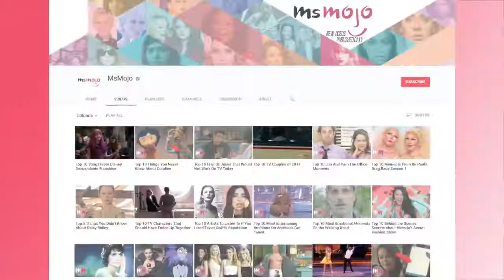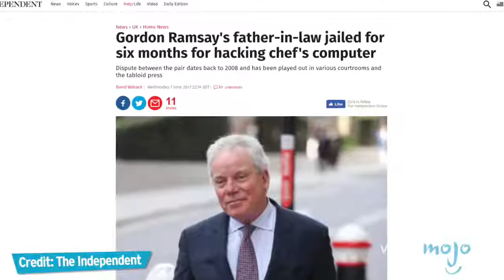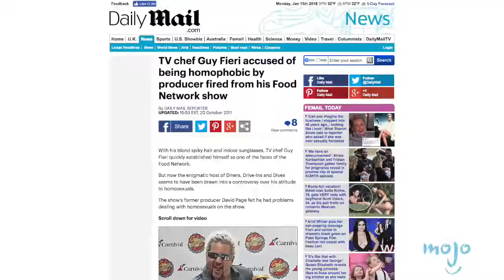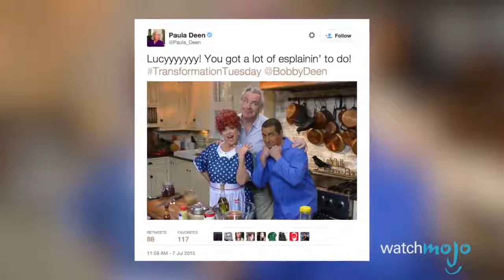Top 10 Celebrity Chef Scandals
For more great celebrity content, check out MsMojo!

Talk about being sent from the frying pan into the fire! From Ina Garten to Bobby Flay and Gordon Ramsay, there have been many scandals involving famous chefs, including sexual misconduct, racism and even serving prison time. WatchMojo is counting down the biggest celebrity chef controversies.

#10: Ina Garten: Heartless Contessa?
#9: Gordon Ramsay's Daddy (In Law) Issues
#8: Bobby Flay and His Cray Divorce
#7: Nigella Lawson's Drug Use Accusations and Troubled Marriage
#6: Robert Irvine Stretches the Truth
#5: Anne Burrell is Accused of Discrimination
#4: Guy Fieri's Alleged Homophobia

Watch on WatchMojo:

Special thanks to our user doucey for suggesting this idea! Check out the voting page at